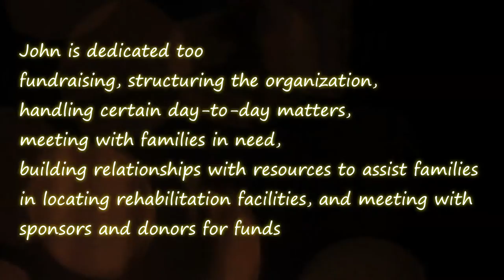John Stuckey & The Archway Institute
Meet John Stuckey and a few of his residents at the Recovery house as they talk about Recovery from there  own experience. John Stuckey and his ARCHway Institute wish to help many to better understand the issue of Alcoholism and Addiction. John along with his father Dan Stuckey have built and worked to help fund and support recovery throughout St.Louis and America. 9 out of 10 Alcoholics and Addicts are turned away when they seek treatment for the disease because of a lack of financial resources. John and his father have helped so many find the resources they desperately needed during a critical time in there lives with there charity who otherwise never could of without there assistance. Please watch as John explains just one of the things he gets to do because of the fundraising the ARCHway institue has done. Sober livings, how they are critical in addressing the lack of treatment for the disease we experience today in our country. How they are successful in obtaining and maintaining long term recovery coupled with other treatment resources.

This video project was produced by Project Hope St.Louis